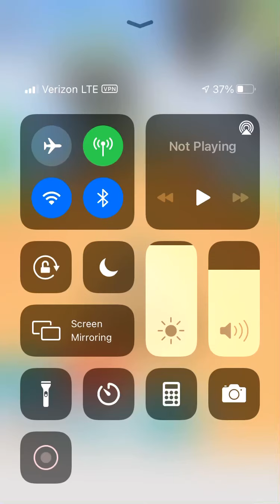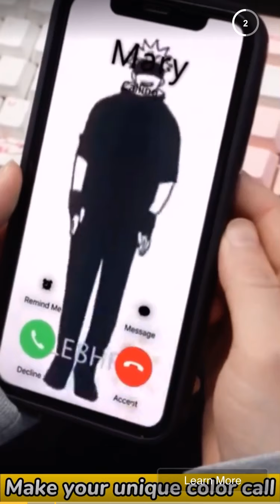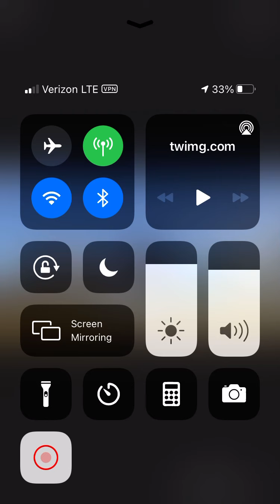Go kart runner raise